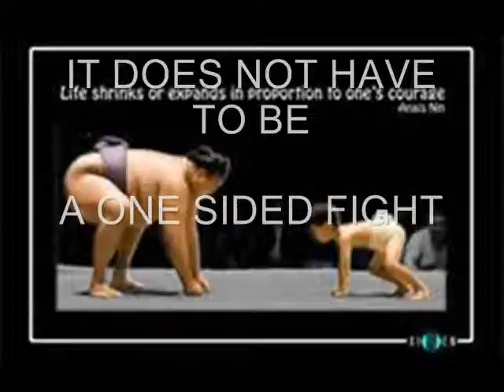IRS TAX RESOLUTION ELIZABETH NJ